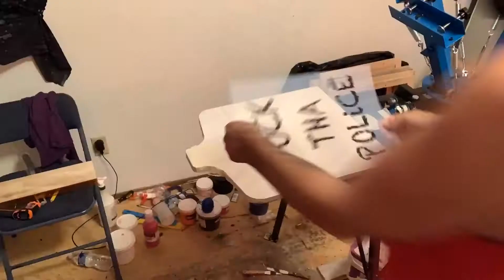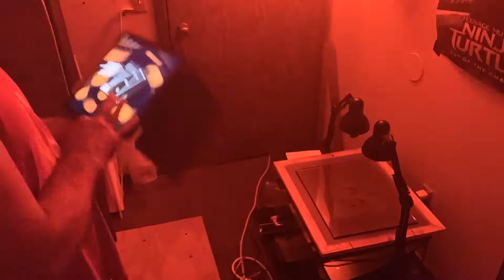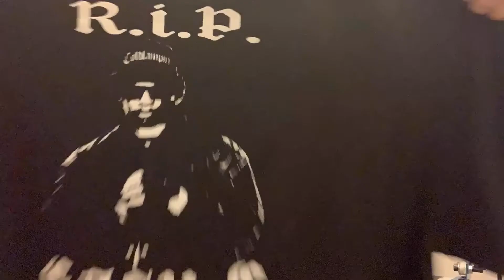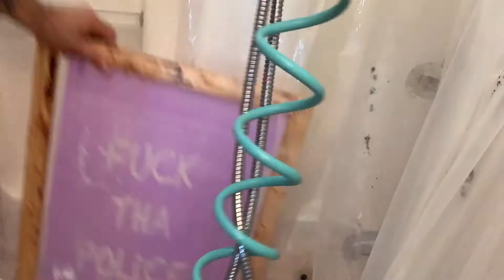Real Mothaphuckkin G’s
No order is to small y’all this video features an order a customer made of two shirts � with “fuck the police” printed & then a tribute shirt � for his favorite rap artist eazy-e
A  couple of Compton & marijuana leaf truckerhat